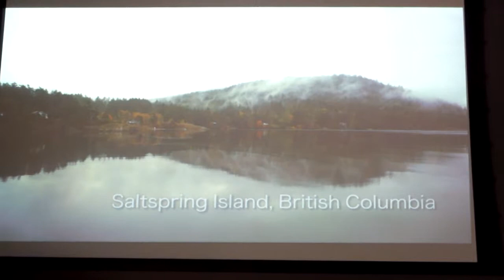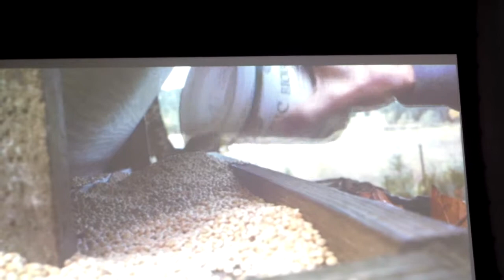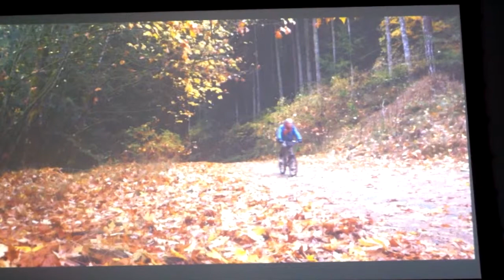Robert Bateman Film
A little hard to hear, sorry.  Seems a really great guy.  I now aspire to buy a piece of his art, and visit the island where he lives.